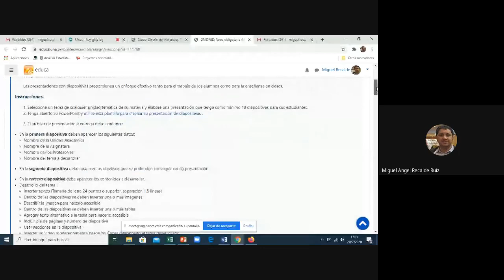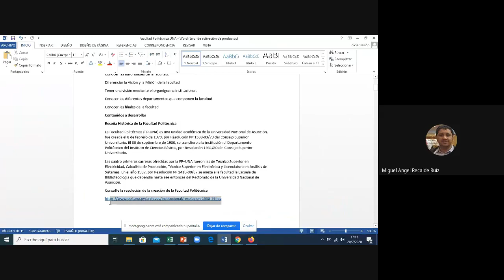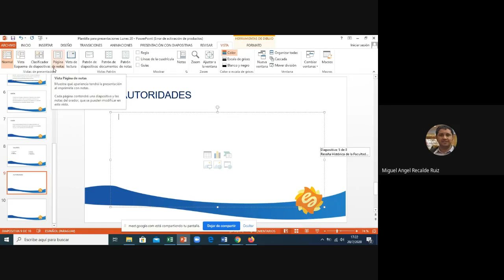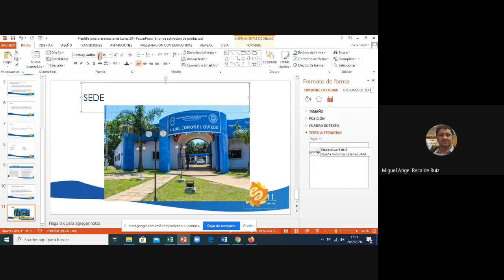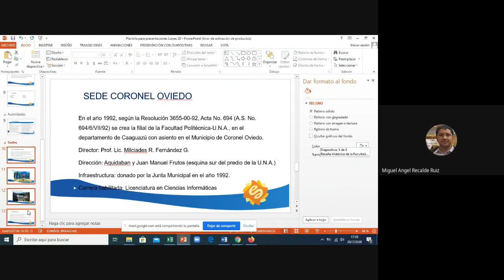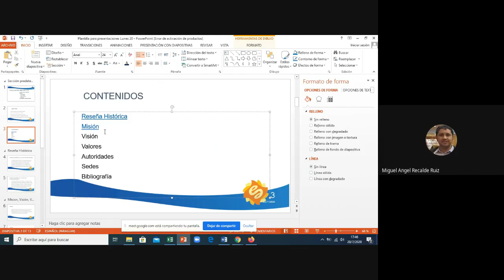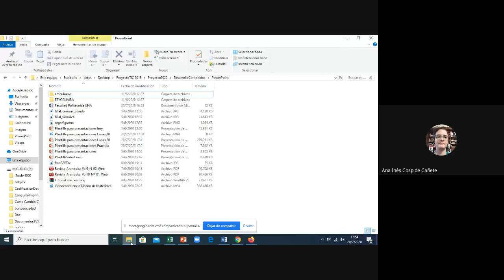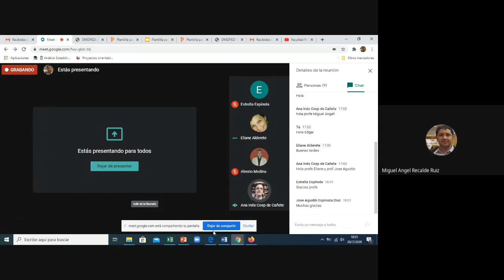Videoconferencia del modulo III fecha 20072020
Videoconferencia del curso Diselo de Materiales Didácticos para la educación a Distancia.